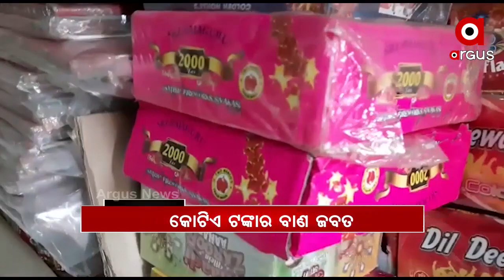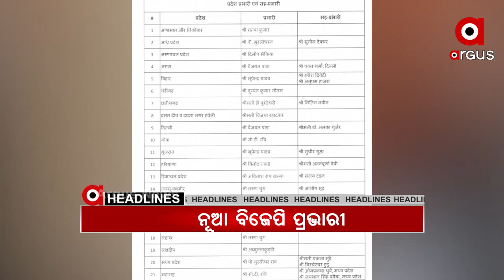Headlines 10am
.କଟକଣା ସତ୍ତ୍ୱେ ବେଆଇନ୍ ବାଣ କାରବାର...

.କିଶୋରନଗର ଚାଷୀଙ୍କୁ ଉଠବସ ଘଟଣା...

.ମର୍ମନ୍ତୁଦ ଦୁର୍ଘଟଣା...

.କୃଷ୍ଣପ୍ରସାଦ ତିତିପ ଗାଁରେ ଭୟାବହ ଅଗ୍ନିକାଣ୍ଡ...

.ଆଜି ଦୀପାବଳି...

.ଆଜି ପୟା ଶ୍ରାଦ୍ଧ...